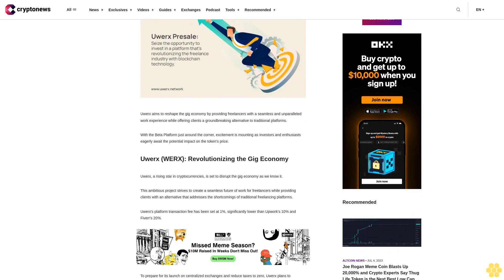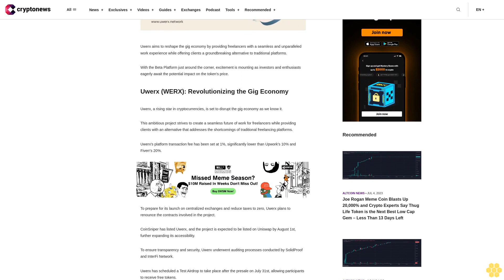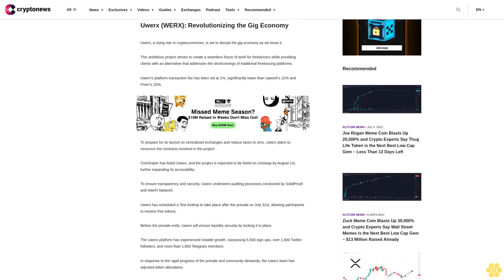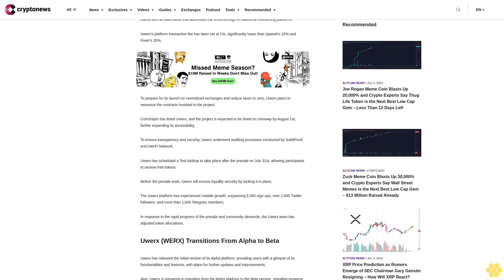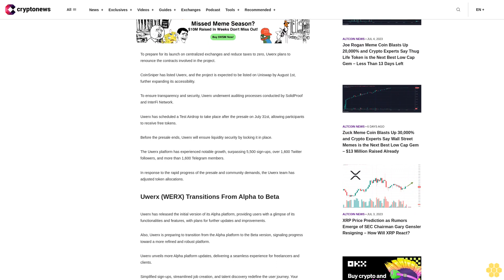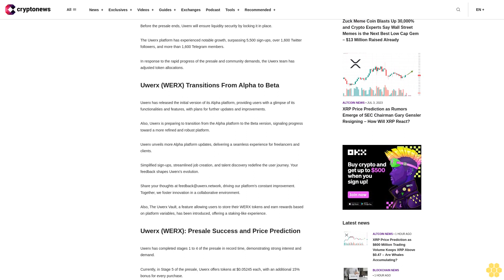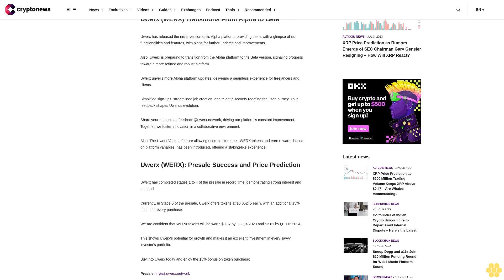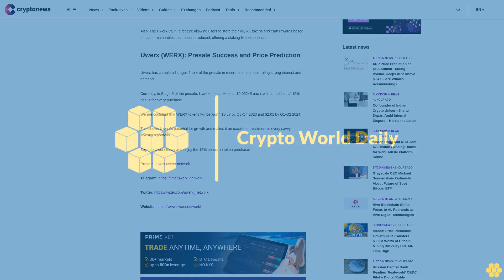Can Uwerx (WERX) Beta Platform Imminent Release Skyrocket Price Even Higher?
Uwerx aims to reshape the gig economy by providing freelancers with a seamless and unparalleled work experience while offering clients a groundbreaking alternative to traditional platforms.

With the Beta Platform just around the corner, excitement is mounting as investors and enthusiasts eagerly await the potential impact on the token's price.

Uwerx (WERX): Revolutionizing the Gig Economy.

Uwerx, a rising star in cryptocurrencies, is set to disrupt the gig economy as we know it.

This ambitious project strives to create a seamless future of work for freelancers while providing clients with an alternative that addresses the shortcomings of traditional freelancing platforms.

Uwerx's platform transaction fee has been set at 1%, significantly lower than Upwork's 10% and Fiverr's 20%.

To prepare for its launch on centralized exchanges and reduce taxes to zero, Uwerx plans to renounce the contracts involved in the project.

CoinSniper has listed Uwerx, and the project is expected to be listed on Uniswap by August 1st, further expanding its accessibility.

To ensure transparency and security, Uwerx underwent auditing processes conducted by SolidProof and InterFi Network.

Uwerx has scheduled a Test Airdrop to take place after the presale on July 31st, allowing participants to receive free tokens.

Before the presale ends, Uwerx will ensure liquidity security by locking it in place.

The Uwerx platform has experienced notable growth, surpassing 5,500 sign-ups, over 1,600 Twitter followers, and more than 1,600 Telegram members.

In response to the rapid progress of the presale and community demands, the Uwerx team has adjusted token allocations.

Uwerx (WERX) Transitions From Alpha to Beta.

Uwerx has released the initial version of its Alpha platform, providing users with a glimpse of its functionalities and features, with plans for further updates and improvements.

Also, Uwerx is preparing to transition from the Alpha platform to the Beta version, signaling progress toward a more refined and robust platform.

Uwerx unveils more Alpha platform updates, delivering a seamless experience for freelancers and clients.

Simplified sign-ups, streamlined job creation, and talent discovery redefine the user journey. Your feedback shapes Uwerx's evolution.

Also, The Uwerx Vault, a feature allowing users to store their WERX tokens and earn rewards based on platform variables, has been introduced, offering a staking-like experience.

Uwerx (WERX): Presale Success and Price Prediction.

Uwerx has completed stages 1 to 4 of the presale in record time, demonstrating strong interest and demand.

Currently, in Stage 5 of the presale, Uwerx offers tokens at $0.05245 each, with an additional 15% bonus for every purchase.

We are confident that WERX tokens will be worth $0.87 by Q3-Q4 2023 and $2.01 by Q1-Q2 2024.

This shows Uwerx's potential for growth and makes it an excellent investment in every savvy investor's portfolio.

Buy into Uwerx today and enjoy the 15% bonus on token purchase:

Presale: invest.uwerx.network